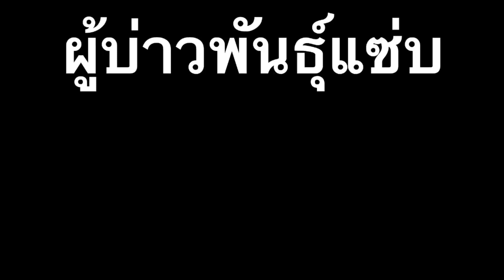จุ๊เนื้อลอยเลือด ซด!!เลือดโก้กๆ